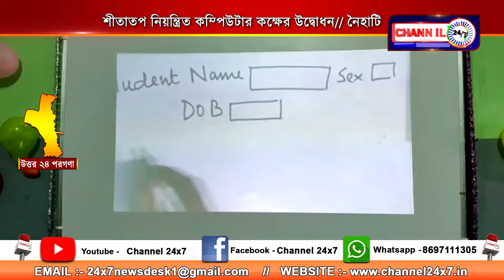Inauguration of air-conditioned computer room, Naihati